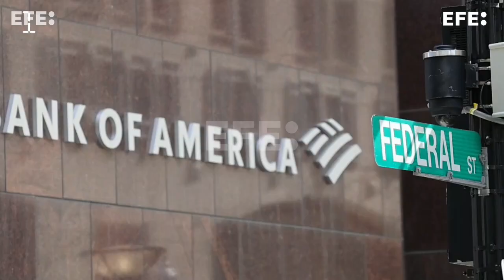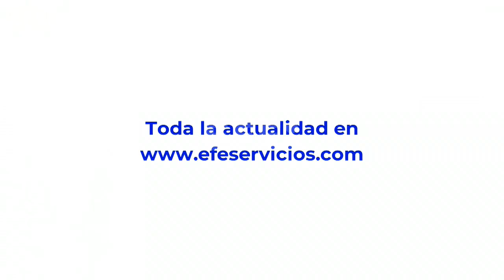América al día en 60 segundos, viernes 17 de marzo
Redacción Internacional, 17 mar (EFE).- La empresa matriz del intervenido Silicon Valley Bank se declara en bancarrota, Guatemala tiene el doble de disponibilidad de agua que el promedio mundial y otras noticias en el resumen del día.